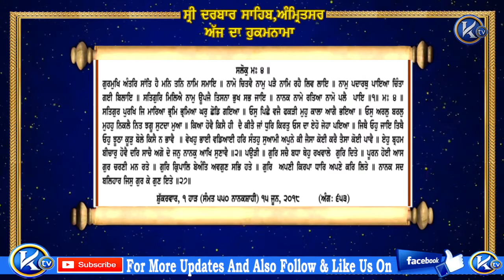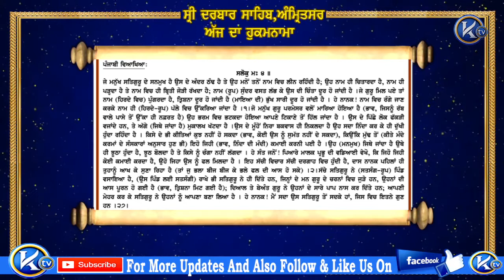ਹੁਕਮਨਾਮਾ ਸ਼੍ਰੀ ਦਰਬਾਰ ਸਹਿਬ ਸ਼੍ਰੀ ਅੰਮ੍ਰਿਤਸਰ ਸਹਿਬ ਜੀ ਤੋਂ ਅੱਜ ਦਾ ਮੁੱਖਵਾਕ :